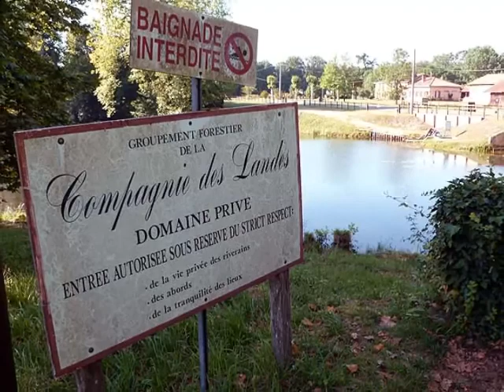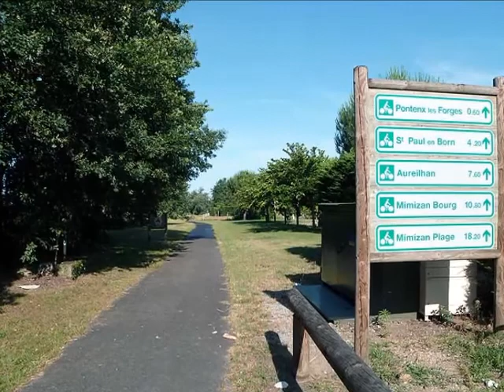20 bornes en Pays de Born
randonnée en VTT de Pontenx-les-Forges (étang de la Forge) à Mimizan-Plage par la piste cyclable (20 km)